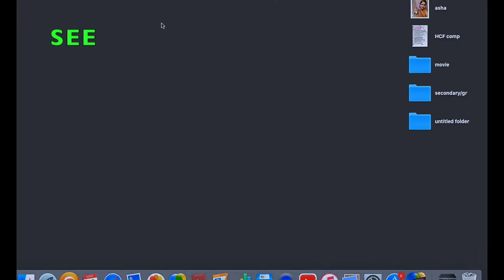HCF compilation, solved wth formula algebra Nepali HD video See solutions, see solutions.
HCF compilations, highest common factor, greatest common divisor, algebra solved math problem wth formula explained easy steps for beginner See solutions, See solutions……I use many different methods in the classroom to communicate. Those methods, when incorporated into the book, are called “features.” The features serve many purposes, from providing timely review of material you learned before (just when you need it), to providing organized review sessions to help you prepare for quizzes and tests. Take advantage of the features and you will master the material.
I look forward to hearing from you, and good luck with all of your studies.